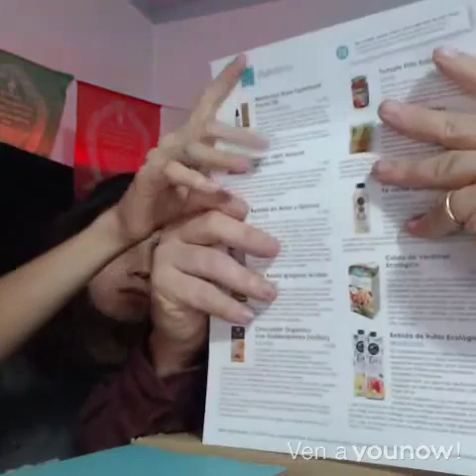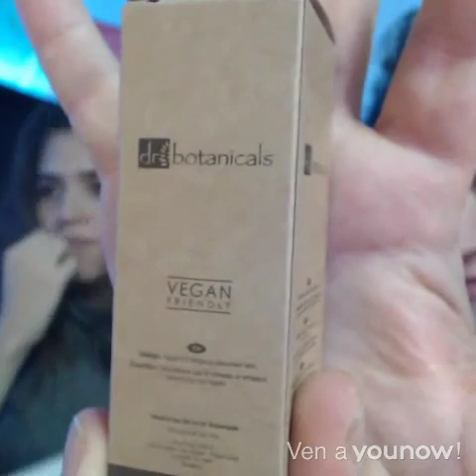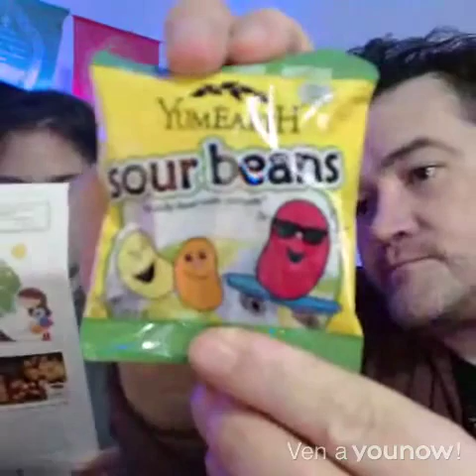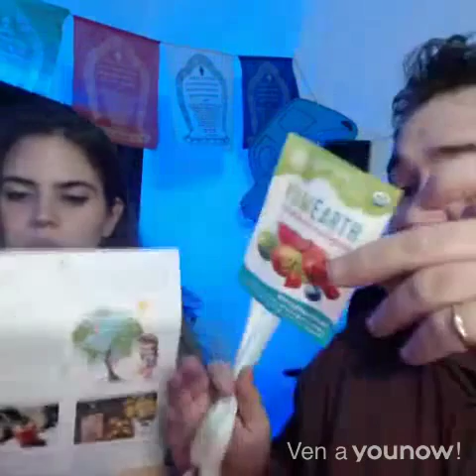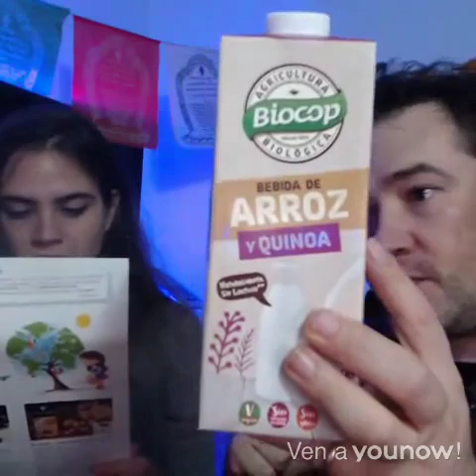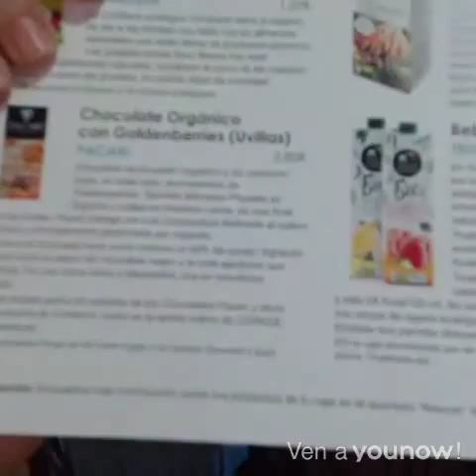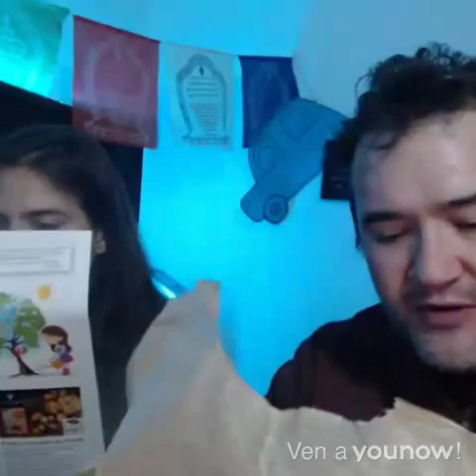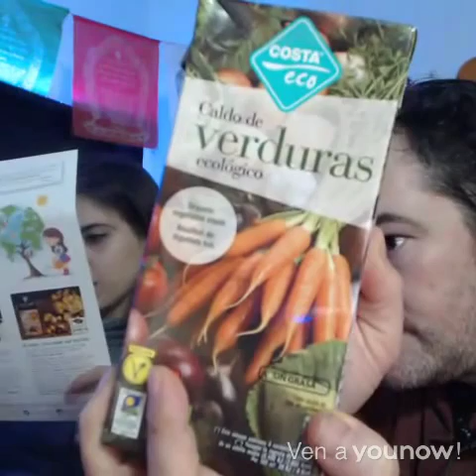Disfrutabox SOStener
Probamos la Disfrutabox de Noviembre llamada "SOStener"

En este programa, vemos la promo del programa de Queen que se emitirá en DMAX, vemos unos adelantos de las películas "Infiltrado en el KKKLAND" y "Hunter Killer" y hablamos de "Showrunner"